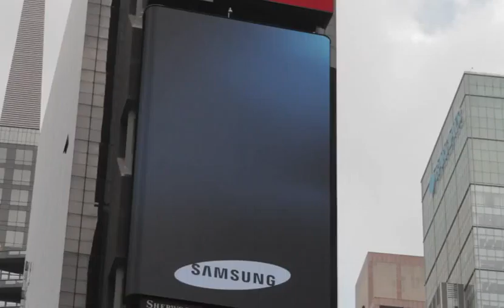Samsung Mobile USA Samsung Galaxy S III Times Square Share Geneviev E & Jaelyn H Air Guitar fa